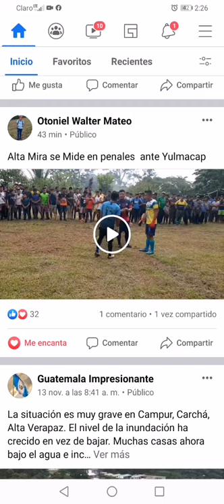Yulmacap vrs Alta Mira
Tanda de penales, dos equipos bien parejos, 1_1 en el partido. Los Penales lo definió todo.